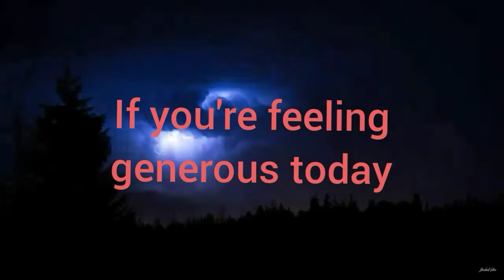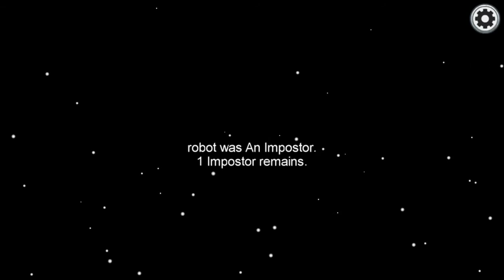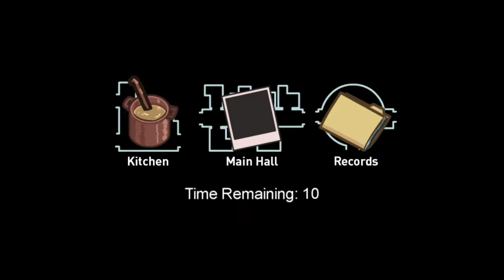Killing while Music in my head (Among Us)